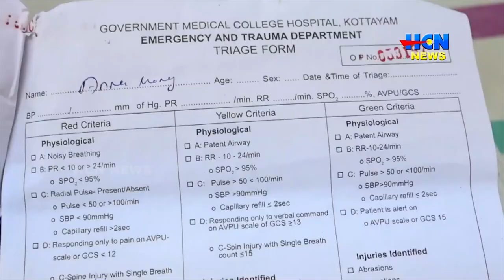കുത്തിവെപ്പ് എടുത്തതിനെത്തുടര്‍ന്ന് വിദ്യാര്‍ത്ഥിനിക്ക അലര്‍ജിയും ബോധക്ഷയവും ഉണ്ടായി